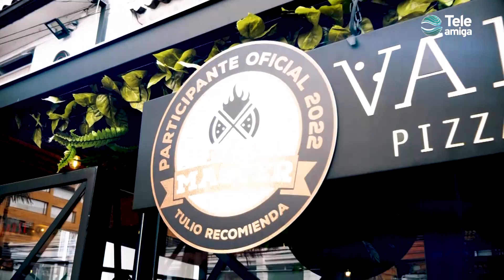Valentino - Temporal - Hospital San Juan de Dios en Urbanos - Teleamiga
"Temporal, manual práctico para despedirse", una obra que se sale de los estándares de la danza árabe para incluir elementos del jazz, la danza contemporánea y el teatro, en un  show que reflexiona sobre aquellas situaciones de despedida por las que todos hemos pasado. Valentino Pizza Bar, una experiencia gastronómica que pondrá a prueba tu paladar. Los recorridos temáticos por el Hospital San Juan de Dios, lugar declarado Monumento Nacional que se podrán reservar a través de la plataforma Plan Bogotá los días viernes y sábado, de 5:00 p.m., a 9:00 p.m.